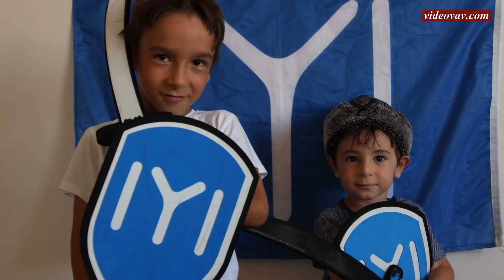Diriliş Ertuğrul-Mini 4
Diriliş Ertuğrul-Mini 4-Karışık